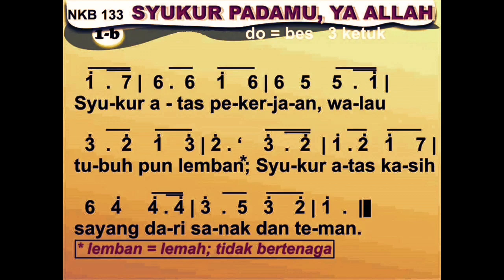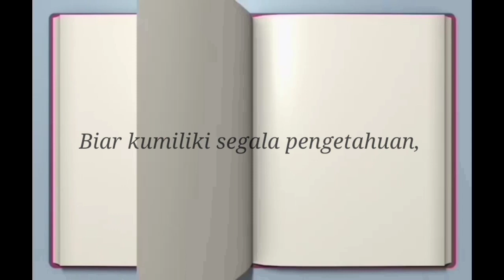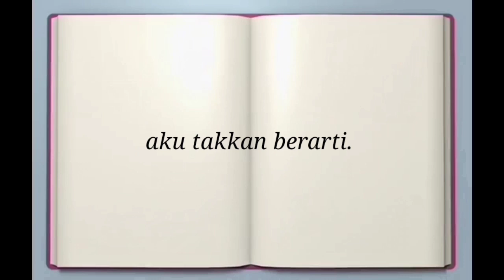Sapaan Gembala Eps #21// Pdt.Gatot Pujo Tamtama // 22 Oktober 2020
Persembahan pujian,oleh:
SOCA

"KASIH"
Ciptaan: Tedjoworo

Andaikan kudapat berkata bahasa surga,
Namun jika tak ada kasih, aku tidak berguna.
Biar kumiliki segala pengetahuan,
Namun jika tak ada kasih, aku takkan berarti.

Meski kupunya iman tuk memindahkan gunung,
Tetapi tanpa kasih, semua tiada berarti.

Kasih itu sabar, kasih itu murah hati.
Ia tak memegahkan diri, pun tidak tinggi hati.

Kasih tak berkesudahan, tak akan berakhir.
Hanyalah di dalam kasih, hidupmu selalu indah.

Instagram (@gkikelapacengkir)